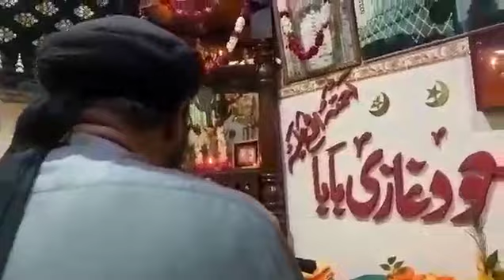Hazrat syed salari masood ghazi rh la,,,,1,,,9,,,,2024